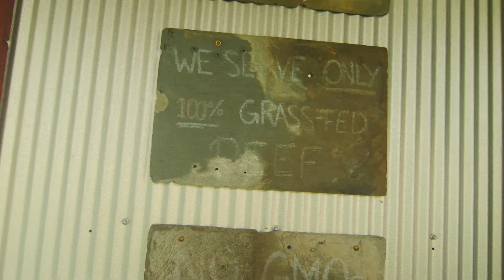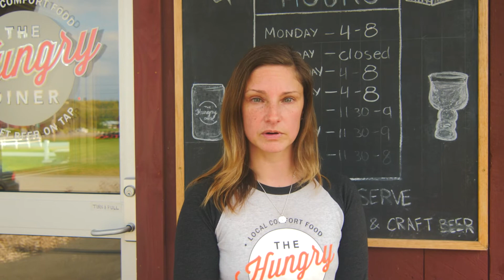The Hungry Diner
"A passion for food is at the heart of everything at The Hungry Diner. A part of us is in each and every dish we serve. We take great pride in the quality of our ingredients and our commitment to our local farms. We know you will taste the difference!"